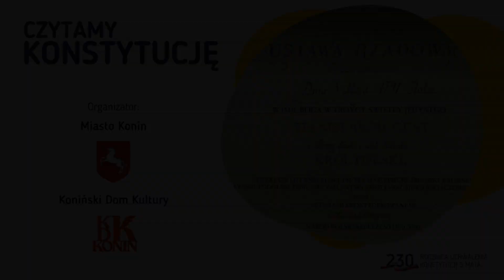Czytamy konstytucję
W ramach 🇵🇱 Narodowego Święta 3️⃣ Maja
przypominamy fragmenty 📃 Konstytucji Rzeczypospolitej Polskiej  uchwalonej 2 kwietnia 1997 r.
Prezydent Miasta Konina Piotr Korytkowski zaprasza do udziału w wydarzeniu 🌐 online Czytamy Konstytucję. Dzisiaj o godz. 14.00 📣 fragmenty Konstytucji przeczyta aktor Andrzej Seweryn Official